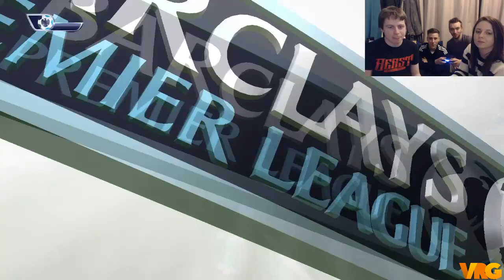Fifa 16 - 2 Controller Fifa - Vinnyruex Gaming/Junky Jakey Vs DezmondBDBC/Shannon